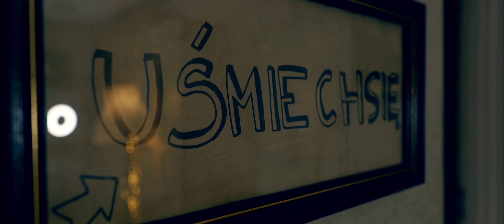Na ile możesz się zaangażować w dzieła Boże?